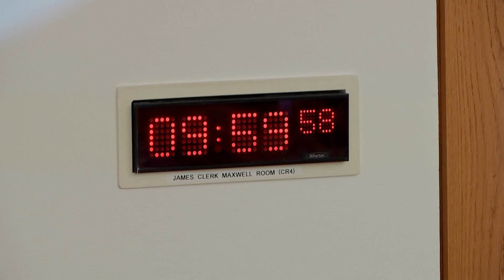Equalities, Human Rights and Civil Justice Committee - 30 May 2023